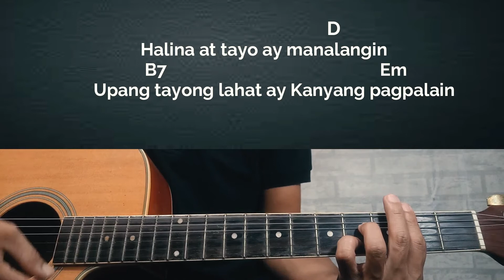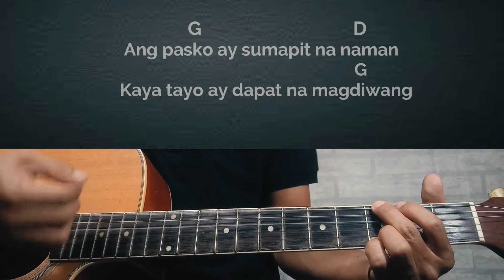ANG PASKO AY SUMAPIT NA NAMAN-Mabuhay singers/Guitar Tutorial With Chords and Lyrics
Guitar tutorial with chords and lyrics of Ang pasko ay sumapit na naman-mabuhay singers